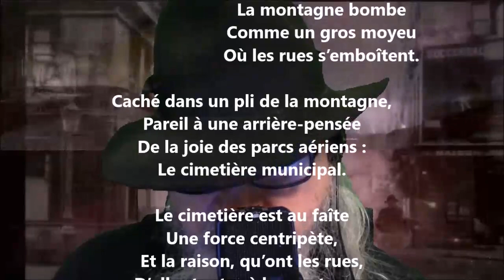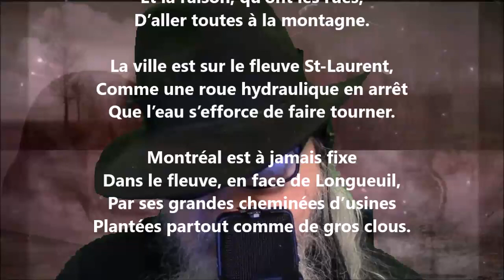Images géographiques - Jean-Aubert Loranger lu par Yvon Jean